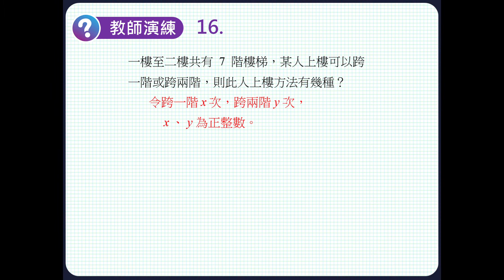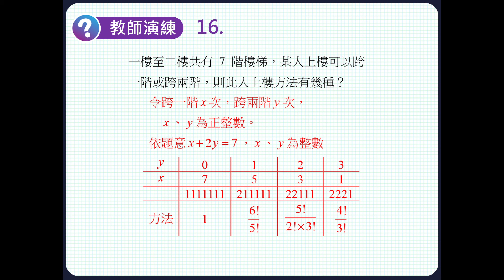技高數學C (二)講義 4-2 教師演練16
請參考技高數學技高數學C(二) 講義。